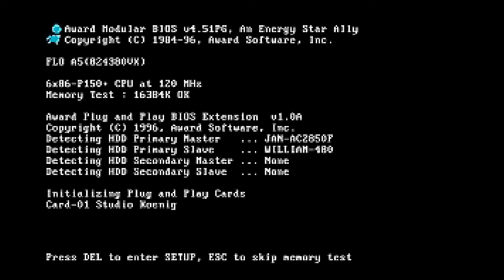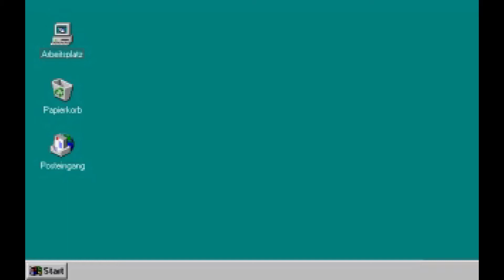Let's Play Neo Magazin Royale: Jäger der verlorenen Glatze #002 Satire darf das, Herr Erdogan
Neo Magazin Royale: Jäger der verlorenen Glatze (PC)

Point & Click von ZDF / btf GmbH

Jan Böhmermann ist guter Dinge. Nachdem er die minderwertige, rabenschwarze Witzekohle der Neo Magazin Royale-Autoren in nächtelanger Kleinarbeit zu einem lupenreinen Gagdiamanten von 88 Carat gepresst und geschliffen hat, will er nur noch eins: Schnell ins Studio, William seinen Text übergeben und danach seinem Publikum dienen.
Sein größter Wunsch war es schließlich immer nur, Quatsch zu machen. Doch die beliebte Sollbruchstelle der deutschen Medienwelt weiß genau, dass er ohne sein Publikum und seinen väterlichen Freund William nur ein trauriger Clown in der Fußgängerzone des Lebens wäre. Aber etwas ist heute anders. Wo ist William?

Features:
- Der erste Teil der legendären Neo Magazin Royale-Spielereihe
- Animationen, Sprachausgabe, Effekte und Musik in Filmqualität - das Neo Magazin Royale erwacht vor Ihren Augen zum Leben
- Unglaubliche, hochauflösende Grafiken (320x200)
- Ein Spielspaß, der kein Ende zu nehmen scheint (bis zu 3 Stunden, im Saarland sogar 30!)
- Neue und verbesserte Entscheide dich!-Fragen und andere lustige Ideen!